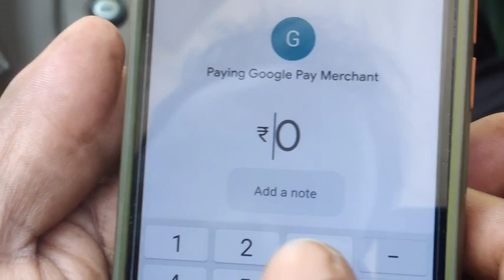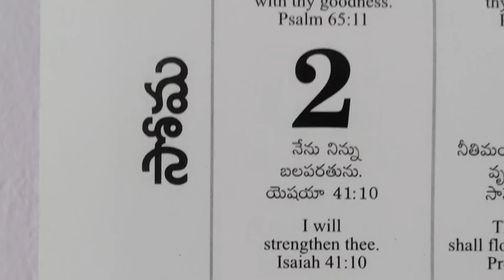Vlog : Visiting my Sisters House ( Lunch, etc) || Vangevarapu Sisters || Telugu Vlog